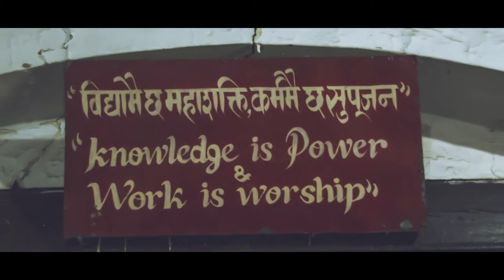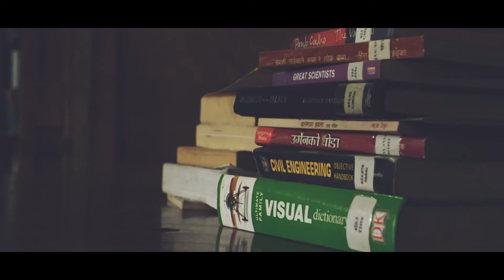Kaiser Library | I think it's a haunted library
This is a short movie I made when I was at Ministry Of Education to get my NOC. As I was standing in the line I saw this old building through the trees. Since I had some free time and a DSLR, I thought of making a movie about the place and here we are with this movie. Visit my Fb Page for more from this place

Kaiser Shumsher left a most significant legacy in the form of his private library known as Kaiser Library. In 1908, Kaiser Shumsher visited Britain with his father, Rana Prime Minister Chandra Shumsher. He was very impressed by the library and museum system of Britain. After he returned from Britain, he developed his private library which is now called Kaiser Library. Kaiser Shumsher was interested in collecting books, antiques, animal trophies, paintings and photographs since early age. As a result of all these valuable collections, Kaiser Library is not only a library but also a small museum in itself.

During Kaiser Shumsher's life time, the library was accessible only to his family members, notable Nepalese scholars and foreigners. Jawaharlal Nehru, the Prime Minister of India visited this library in 1952 and in 1960. Perceval London and Sylvain Levi, well known orientalists and scholar had used this library for their research work. This library remained private for many years even after the revolution of 2007 B.S. (1950). In 1964, his wife Krishna Chandra Devi Rana and their sons Keyur Shumsher Jung Bahadur Rana and Lok Bhakta Shumsher Jung Bahadur Rana donated the 34 ropanies of land including Kaiser Library special ceremony on 11th September 1968. Since then, library has been running under the Ministry of Education.

The Kaiser library has more than sixty thousand books, documents, periodicals and manuscripts. It is rich in the collection of rare books, manuscripts, painting, photographs, animal trophies etc. This library, therefore, is considered one of the best libraries in the country from historical and archaeological point of view. The entire collections are separated into three categories:

Kaiser collection
General Collection
Manuscripts Collection
New Collection (Books from Nepali Medium and Books from English Medium)
Children Corner
Periodicals Collection
The Kaiser Collection contains approximately Twenty Eight Thousand volumes of books and documents that cover a wide range of subjects like philosophy, religion, astronomy, social science, military science, game, hunting, gardening, medicine, literature, history and biography. Ninety Five percent of the books are in English language, rests are in Sanskrit, Hindi and Nepali. Beside this, many noteworthy paintings, photographs, sculptures, old maps and press cuttings are also part of the library collections. Beside Kaiser's Collection, the new collection was developed in 1970. Every year, new books in different subjects are added into this collection. The new collections are regularly used by students, teachers, government personnel, researchers and general public. In New collection, various subjects including dictionary, General knowledge computer science, Philosophy, Religion, Social Science, Politics, Law Management, Pure Science, Technology, Literature, History, biography, Guide Book etc. are collected. New Collection is also extended into three sub-sections: Books from English Medium, Books from Nepali Medium and Children Collection.

Kaiser Library has a subscription of forty three titles of newspapers and journals in a year. A number of periodicals are being received through donations and exchange. In addition, there are periodicals from the Kaiser Shumsher's private collection.

Library Hours

10:00 AM to 5:00 PM (Sunday to Thursday)

10:00 AM to 4:00 PM (16 Kartik to 15 Magh)

10:00 am to 3:00 pm (Friday)

(Library is closed on Saturday and other government holidays.)

Gadgets used: Nikon D5200, Tamron 15-200mm lens